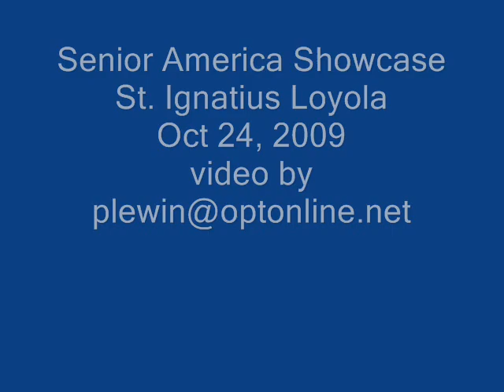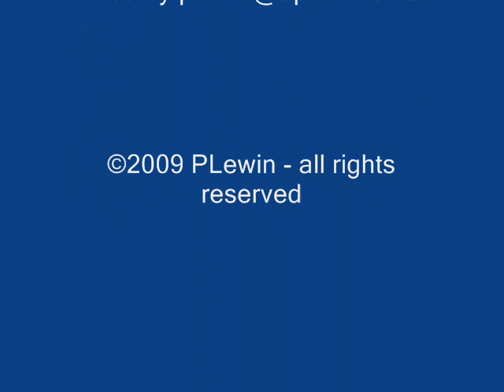Showcase Hicksville Oct 24 2009 Barbara Fairfax Cheek To Cheek